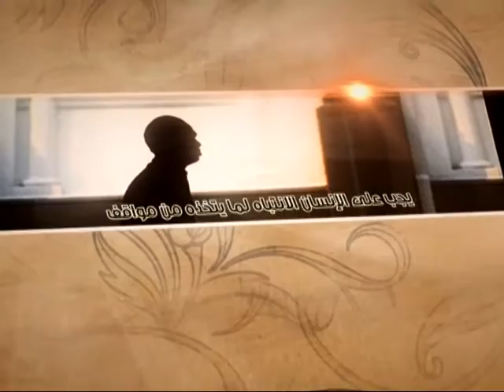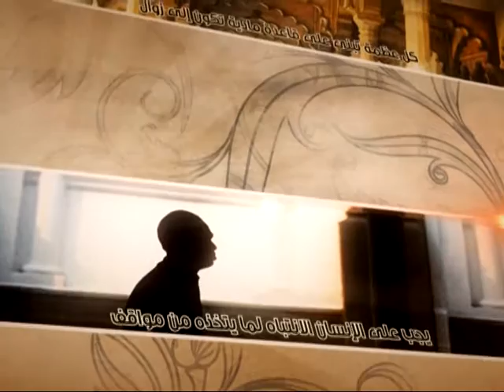العبقات - علماء الغرب يعترفون - آية الله الفقيه السيد محمد رضا الشيرازي رحمه الله